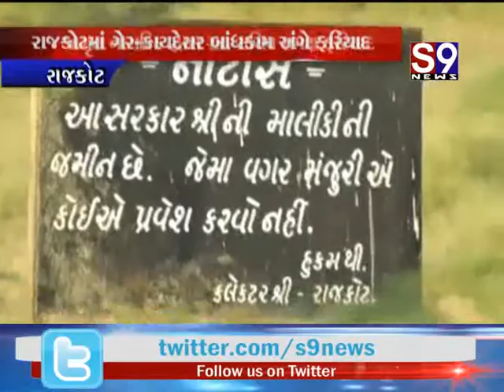Rajkot : જાગૃત નાગરિક દ્રારા ગૃહસચિવ સુધી ગેરકાયદેસર બાંધકામ અંગે ફરિયાદ